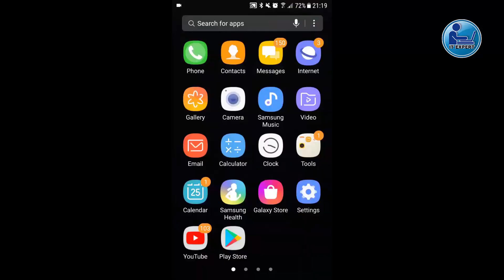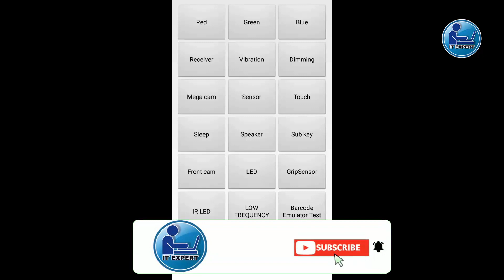পুরাতন মোবাইল ক্রয় করার আগে সহজেই চেক করেনিন সব ঠিক আছে কিনা। how to check smartphone configuration